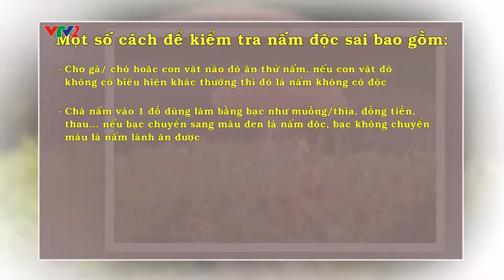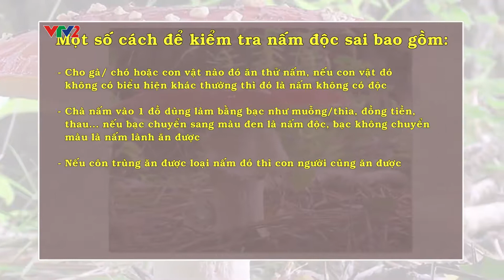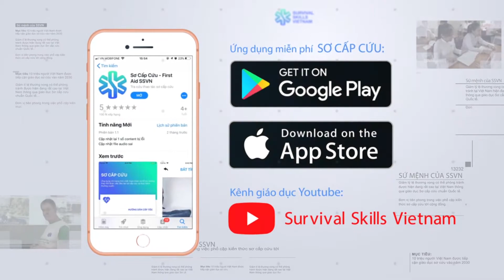XỬ LÍ KHI ĂN PHẢI NẤM ĐỘC | SSVN - Survival Skills Vietnam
Hiện trên thế giới có hơn hàng trăm loại nấm độc. Tuy nhiên, người dân vẫn giữ thói quen vào rừng hái nấm về ăn mà không thể xác định được nấm có độc hay không đồng thời không biết cách xử lý khi xảy ra ngộ độc. Khi ăn phải các loại nấm có độc, dấu hiệu ngộ độc nấm thường bắt đầu băng việc nôn ói. Trong nhiều trường hợp, nếu không được xử lý kịp thời có thể dẫn đến tử vong trong vài giờ. Vậy chúng ta phải xử lí ra sao khi nhận biết người bị ngộ độc do nấm?
 Hãy theo dõi video sau để cùng Chuyên gia Sơ cấp cứu Australia Toney Coffey xác nhận các dấu hiệu thể hiện người bị ngộ độc do nấm và cách xử lý như thế nào để có thể đưa hết chất độc ra khỏi cơ thể nhé.
Lưu ý: Hướng dẫn trong video này không thay thế được việc đào tạo sơ cấp cứu trực tiếp. Bạn hãy tham gia các lớp giáo dục sơ cấp cứu miễn phí và lớp thực hành thu phí để nắm vững những kiến thức căn bản của sơ cấp cứu nhé!

👉 Tải App "Sơ Cấp Cứu" để tra cứu nhanh chóng các thao tác sơ cứu trong trường hợp khẩn cấp hoàn toàn MIỄN PHÍ tại

00:00 Giới thiệu
00:58 Cách nhận biết nấm độc
2:37 Cách sơ cứu khi ăn phải nấm độc
6:06 Một số cách kiểm tra nấm độc sai